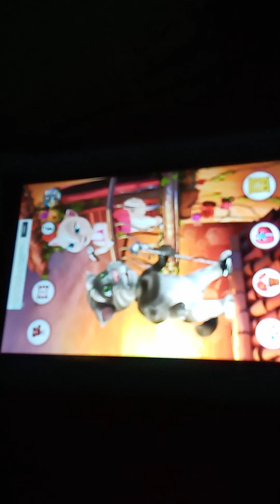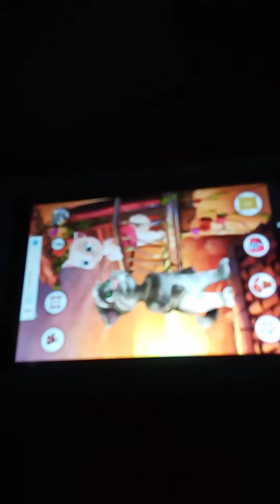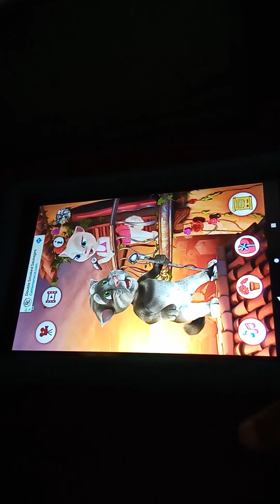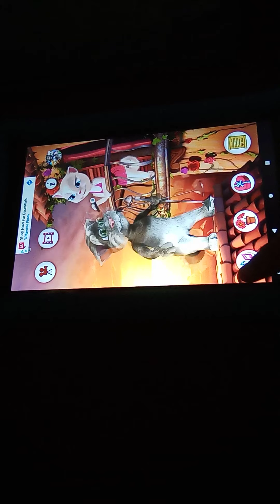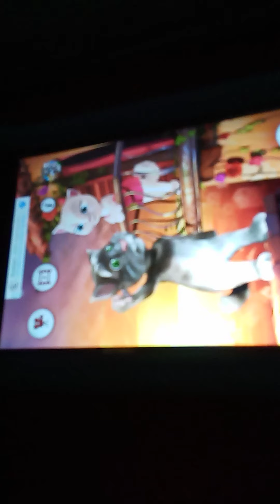Tom Loves Angela